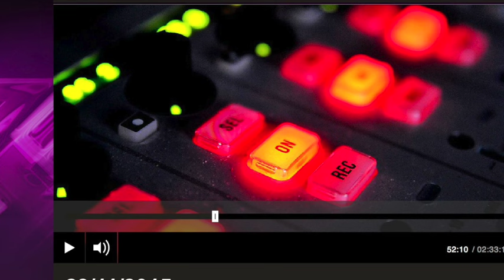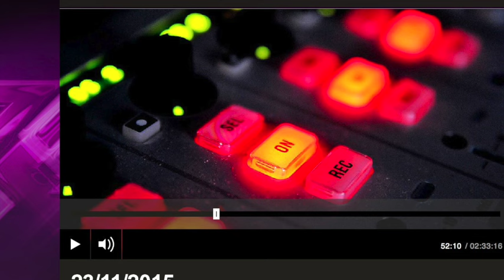The UK Peatland Code: BBC Radio Scotland intervew with Prof Mark Reed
Recording of live interview with Prof Mark Reed about the launch of the UK Peatland Code 1.0, broadcast on BBC Radio Scotland's News Drive programme on 22nd November 2015